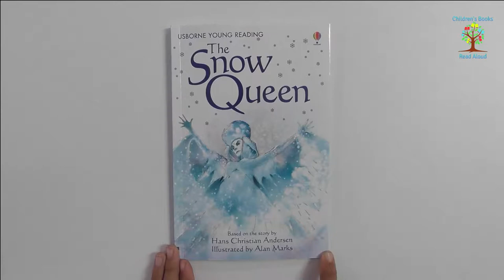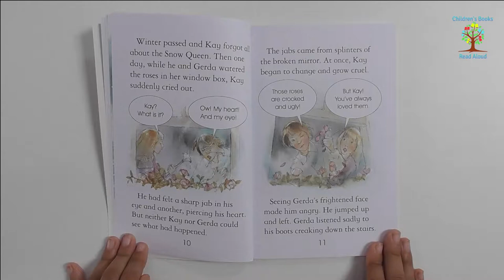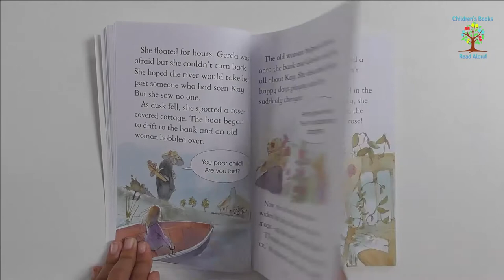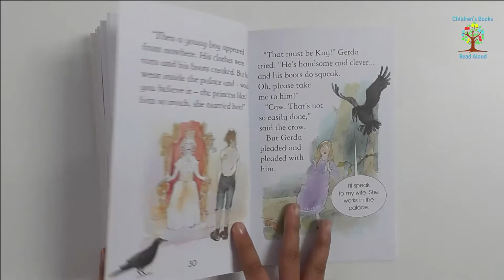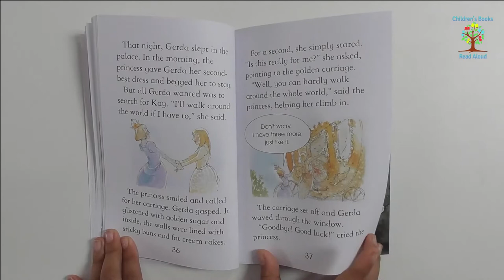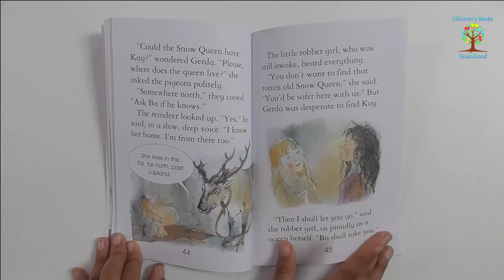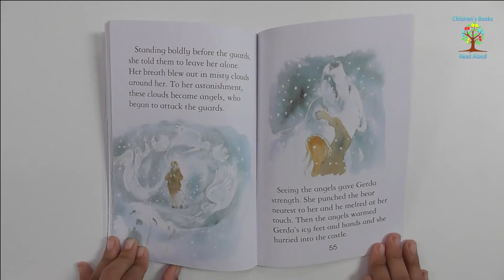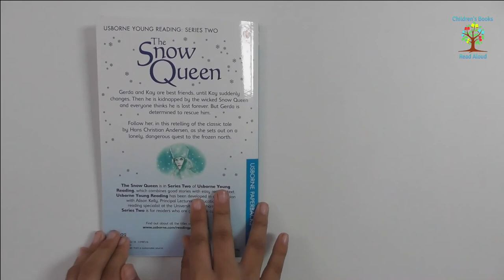📚 The Snow Queen 📚 Children's Books Read Aloud 📚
Based on Story By Hans Christian Anderson.
Illustrated By Alan Marks.